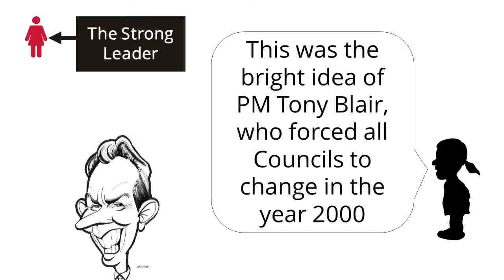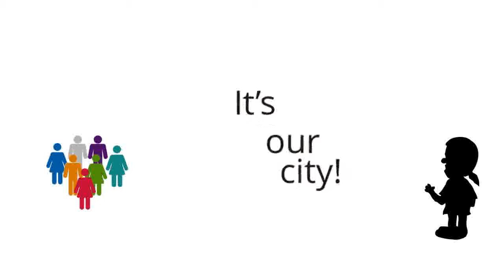How Sheffield Council can make better decisions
How a modernised committee system for Sheffield Council will lead to better decisions.
Please support the move to a modernised committee system in the 2020 referendum.